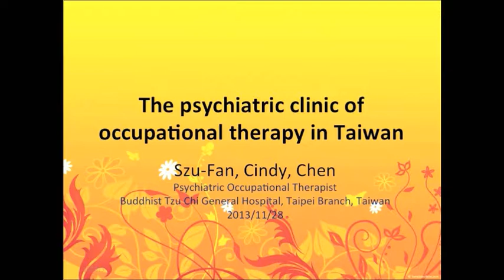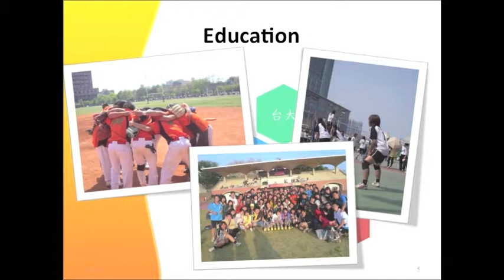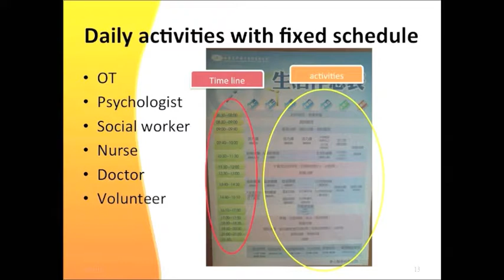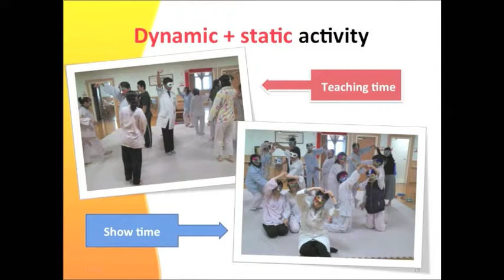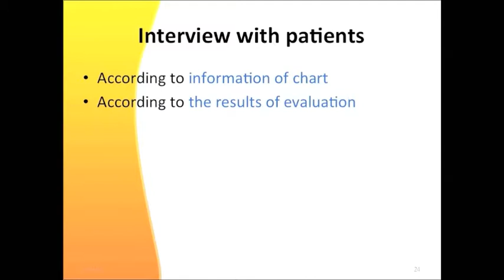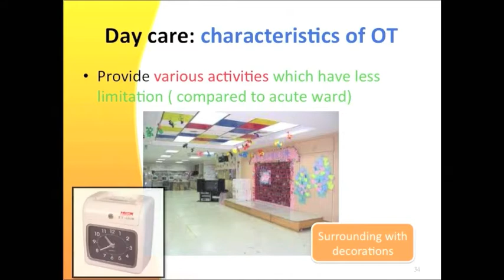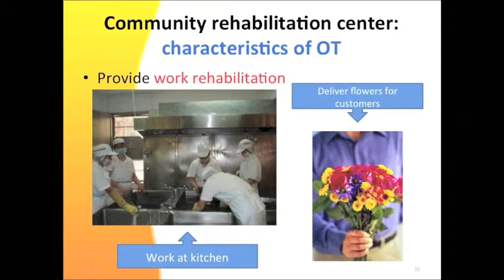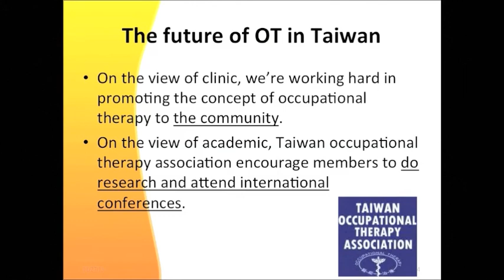Terapia Ocupacional en pacientes psiquiátricos en ASIA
Cindy Chen, Maestra en Terapia Ocupacional  nos comparte desde Taiwan la forma de intervención hacia los pacientes psiquiátricos